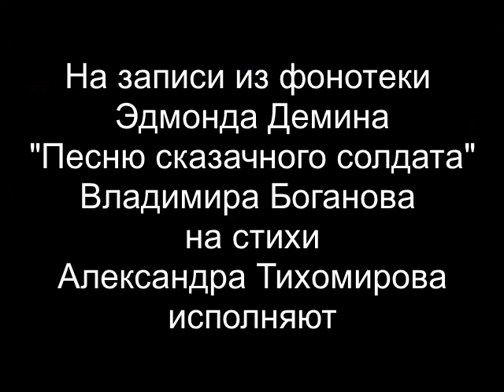К юбилею Евгения Гангаева. Фрагменты видео со слетов КСП 1969-1977 годов и Фестиваля Новосибирск-68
Использованы видео Бориса Круглова и Бориса Дружинина и съемки Западно-Сибирской студии кинохроники, вошедшие в фильм "Запрещенные песенки".